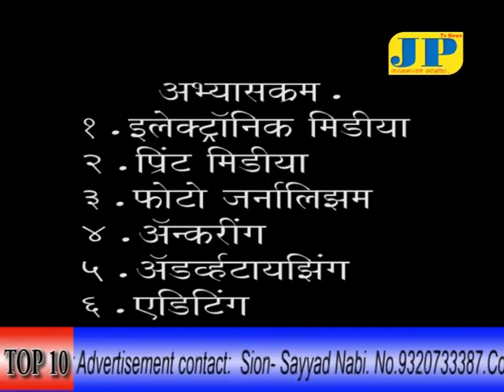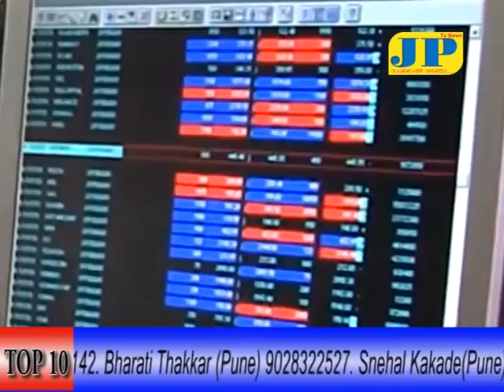TOP 10 JPTV 5 June 2015